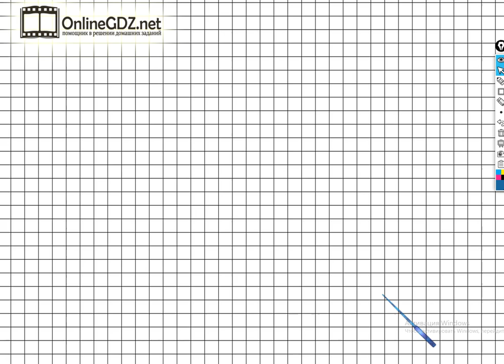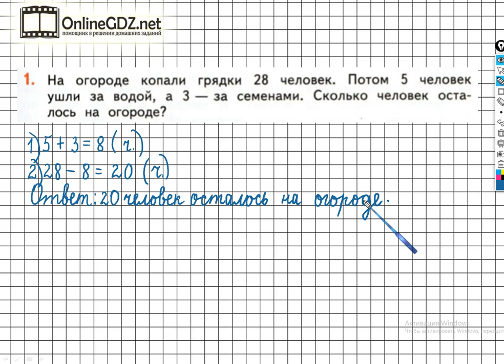Страница 37 Задание №1 - ГДЗ по математике 2 класс (Дорофеев Г.В.) Часть 2